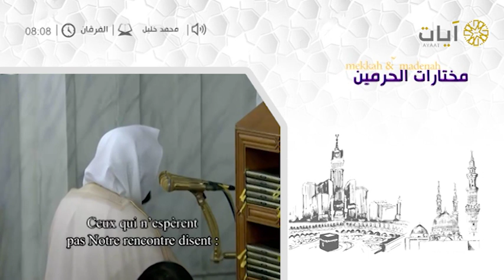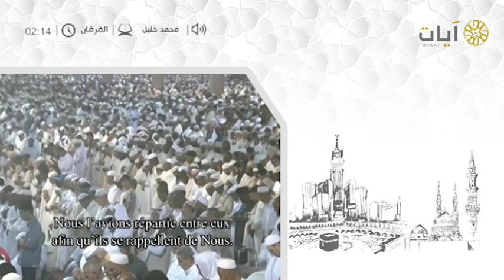مختارات الحرمين للشيخ محمد خليل من سورة الفرقان